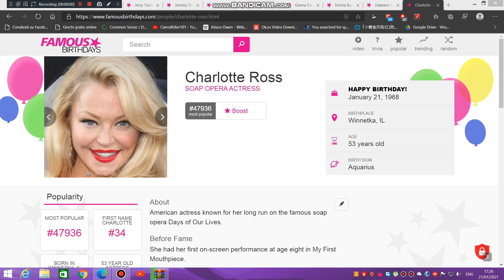Today is Charlotte Ross' 53rd birthday. We wish her a pleasant birthday journey.